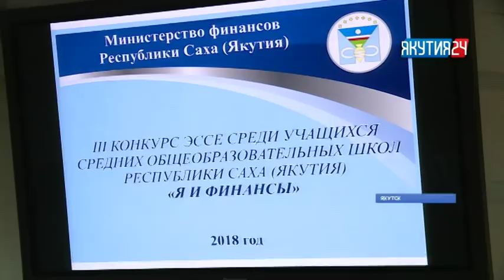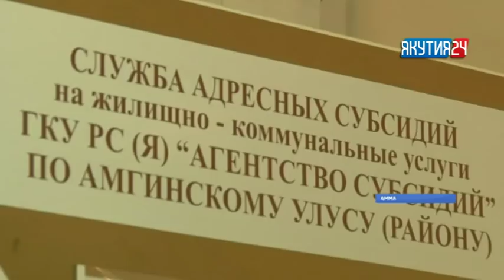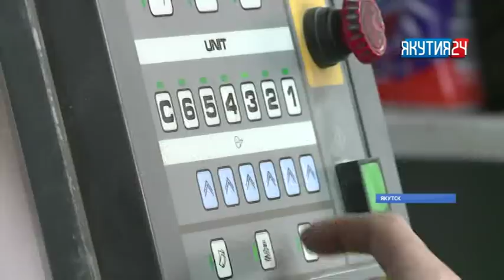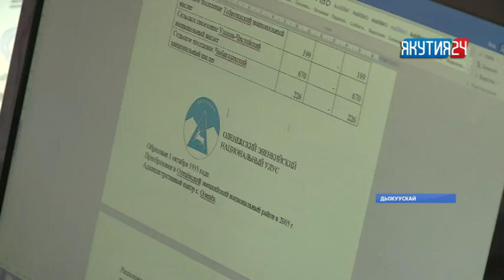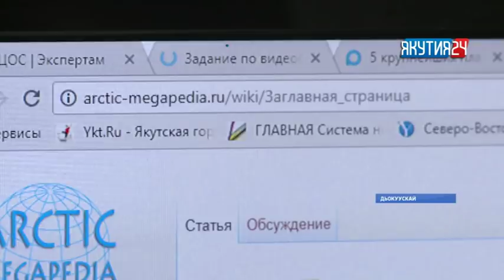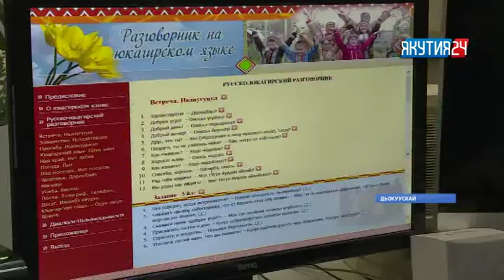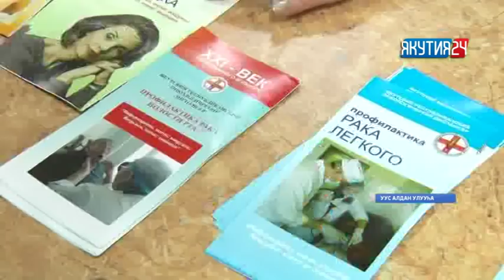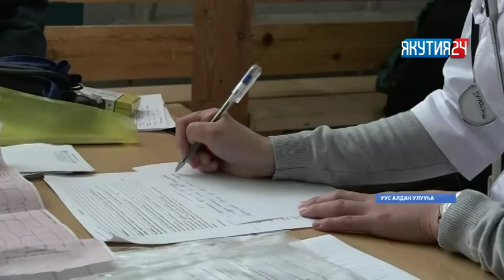«Саха сирэ» информационнай биэрии. Олунньу 22 күнэ, 18:00 ч